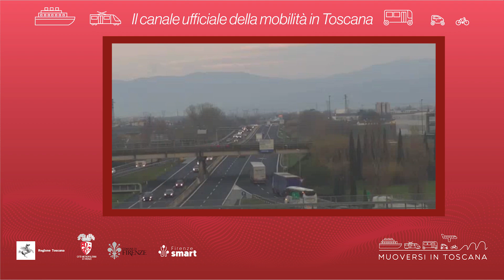Muoversi in Toscana - Edizione delle 8.30 del 13 gennaio 2024